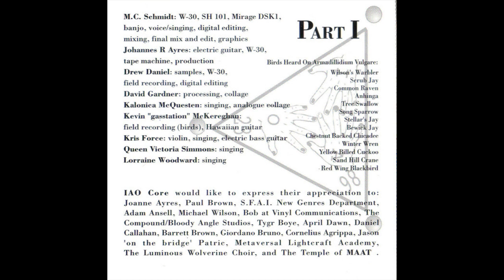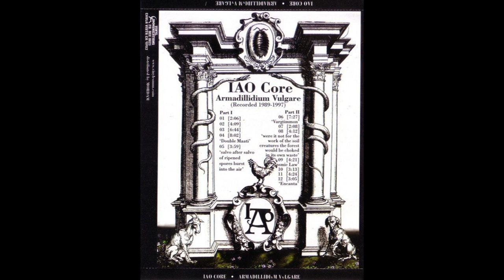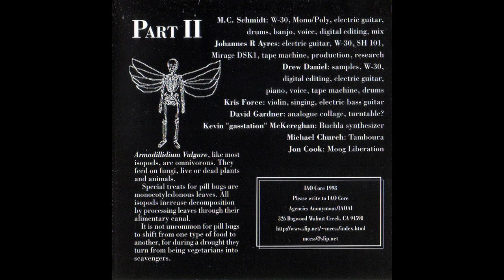IAO Core – Armadillidium Vulgare (Recorded 1989-1997) - complete album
The complete album with each of the parts here played back in seamless, gapless, continuously segued audio as intended for each Part.
There are two total parts total with just a small gap between them.

Includes Drew Daniel and Martin Schmidt of Matmos before they became more well known along with a number of others such as David Garder of Big City Orchestra and Tipsy.

Part I
01 [2:06]
02 [4:09]
03 [6:44]
04 [8:02] 'Double Maati'
05 [3:59] 'salvo after salvo of ripened spores burst into the air'

Part II
06 [7:27] 'Vargtimmon'
07 [2:08]
08 [4:12] 'were it not for the work of the soil creatures the forest would be choked in its own waste'
09 [4:21] 'Cosmic Law'
10 [3:13]
11 [4:24]
12 [3:05] 'Encanta'

Part I
M.C. Schmidt: W-30, SH 101, Mirage DSK1, banjo, voice/singing, digital editing, mixing, final mix and edit, graphics
Johannes R Ayres: electric guitar, W-30, tape machine, production
Drew Daniel: samples, W-30, field recording, digital editing, piano, voice, tape machine, drums
David Gardner: processing, collage
Kalonica McQuesten: singing, analogue collage
Kevin "gasstation" McKereghan: field recording (birds), Hawaiian guitar
Kris Force: violin, singing, electric bass guitar
Queen Victoria Simmons: singing
Lorraine Woodward: singing

Part II
M.C. Schmidt: W-30, Mono/Poly, electric guitar, drums, banjo, voice, digital editing, mix
Johannes R Ayres: electric guitar, W-30, SH 101, Mirage DSK1, tape machine, production, research
Drew Daniel: samples, W-30, digital editing, electric guitar
David Gardner: analogue collage, turntable?
Kevin "gasstation" McKereghan: Buchla synthesizer
Michael Church: Tamboura
Jon Cook: Moog Liberation

Birds heard on Armadillidium Vulgare:
Wilson's Warbler
Scrub Jay
Common Raven
Anhinga
Tree Swallow
Song Sparrow
Stellar's Jay
Bewick Jay
Chestnut Backed Chicadee
Winter Wren
Yellow Billed Cuckoo
Sand Hill Crane